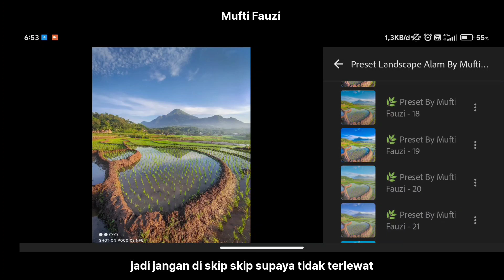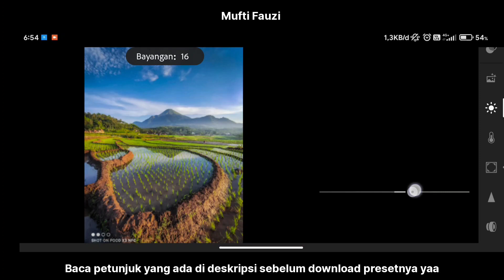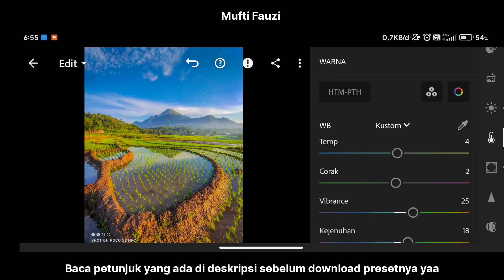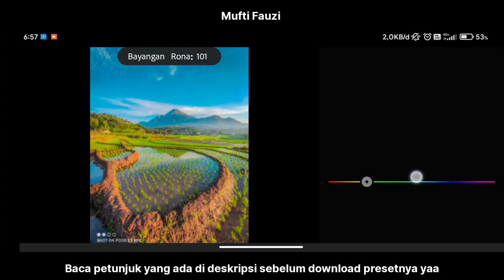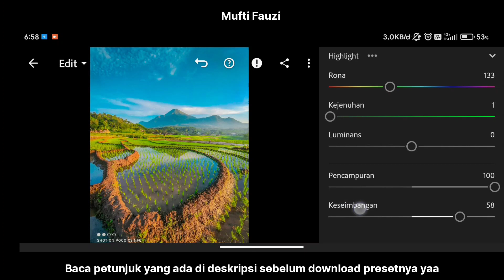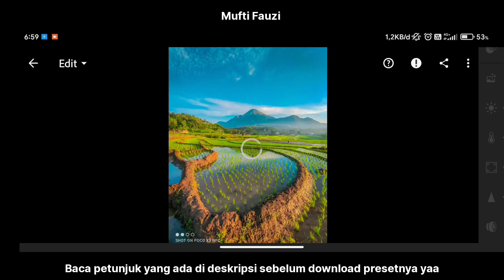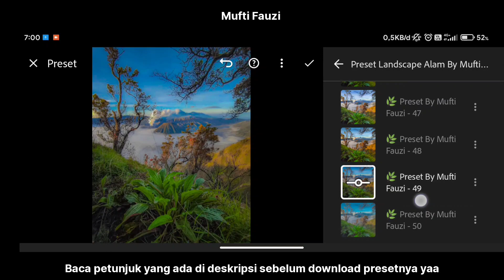50+ PRESET LIGHTROOM | PRESET LANDSCAPE ALAM | LIGHTROOM TUTORIAL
50+ PRESET LIGHTROOM | PRESET LANDSCAPE ALAM | LIGHTROOM TUTORIAL

Preset Lightroom yang akan aku bagikan di video kali ini adalah Preset Lightroom Landscape Alam.

Cara Mendapatkan Password :
📌 Password akan muncul di bagian "KIRI "  video

Preset Untuk Pengguna Android (50 Preset XMP)
🔻 Link Passdropit :

Preset Untuk Pengguna iPhone (10 Preset DNG)
🔻 Link Passdropit :

Gambar : Instagram
Semua gambar yang ditampilkan dalam video adalah milik pemiliknya masing-masing. Semua gambar hanya untuk tujuan ilustrasi.